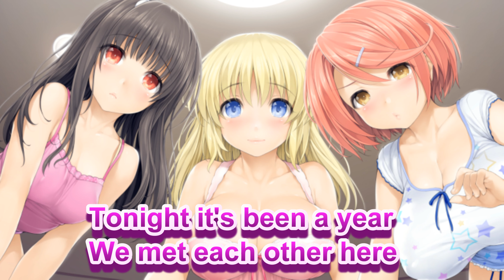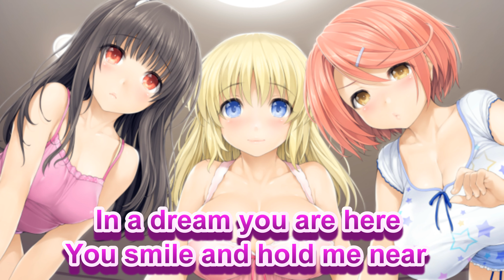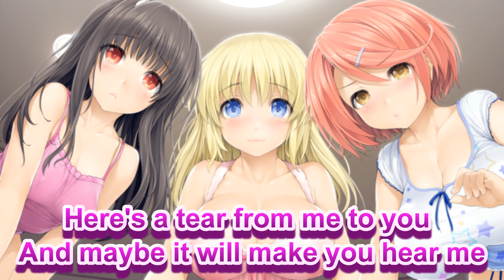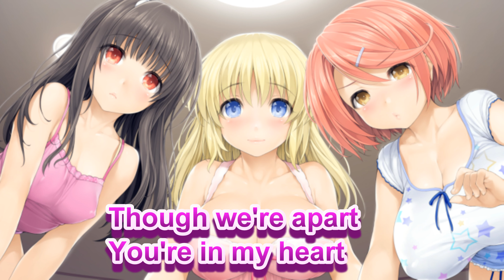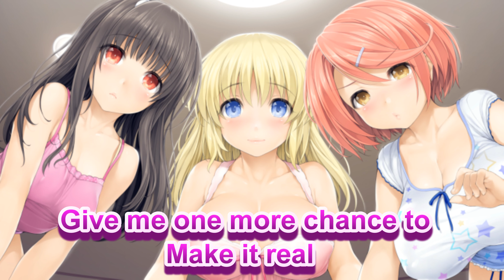MAKE IT REAL - KARAOKE